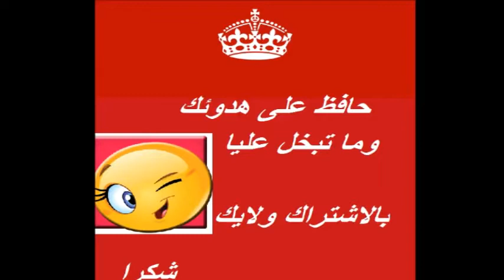رقص خاص لفرسة تجاوزت الخط الأحمر hot arabs